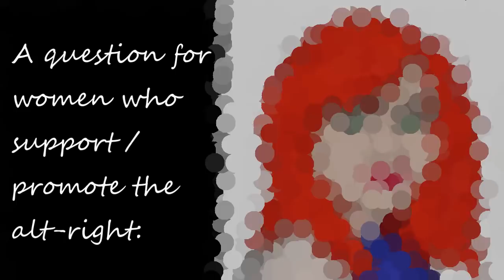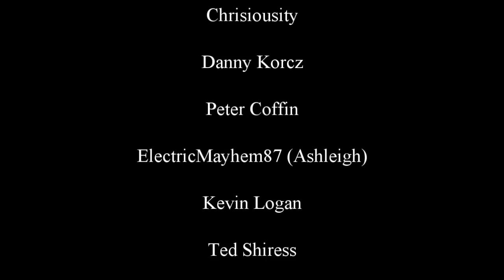Reasonable Questions for Alt-Right & White Nationalists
A few friends had some questions for racists. I did the editing for them.